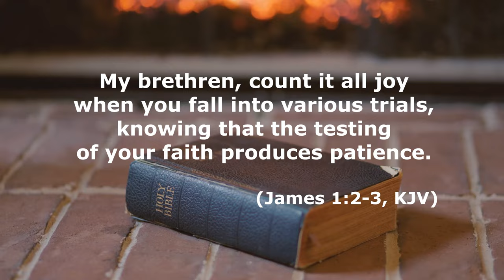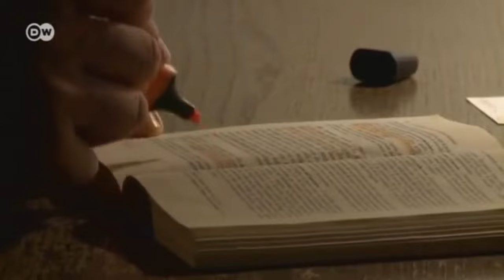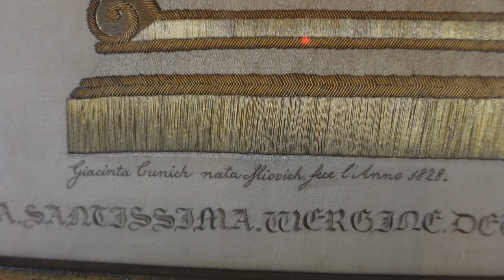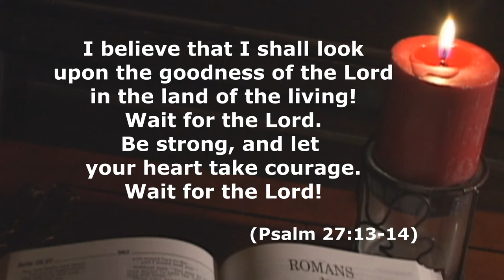Obscure Christian History of Kotor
Another exploration of Obscure Christian History. Host Mark Yerkes presents the highlights of the walled city of Kotor, and takes us to the nearby fishing village of Perast to see "The Lady on the Rock". As always, the background of historic events reveals characteristics of Christianity about which we may be unaware. The Perseverance of the Faithful is the subject of this visit to Montenegro.

In addition to original footage, this video utilizes a variety of sources for video clips, including, but not limited to, paid royalty-free services such as Storyblocks.com, public domain sites, news sources, Creative Commons photos and clips, Fresh Music, the Youtube Audio Library, clips available under "Fair Use", and other sources. Credit is given where required. NOTE THE FOLLOWING:
Perast + Our Lady of the Rocks | Day Trip from Kotor, Montenegro – Samuel and Audrey - Travel and Food Videos
PERAST - EXPLORE - 4K - 2021 - WOW MONTENEGRO
Kotor in 4K – Cities in 4K
SOULFUL DAY TRIP RETREAT IN PERAST MONTENEGRO – Hey Vern Travels
Medieval Kotor City Walls Quest – Medeival Kotor
Church of Saint Luke (Kotor, Montenegro) – by Lucian Ionescu
The Best of Kotor (Cattaro) – Montenegro – Cruises and Travels Blog
Why did Yugoslavia Collapse? – Knowledgia
2, King Boris - First - The second part. Word for the letters (HD) 1985 year. From Kolyo Belchev F.mp4
Montenegro protesters decry opposition's use of Serbian symbols – Al Jazeera
The Thirty Years' War (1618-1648)
Kotor Montenegro Travel | Local tour Old Town | Fortress hike – Montenegro Video Guide
– By Avi 1111 Dr. Avishai Teicher – CC-BY-SA 4.0
Nazi Germany Invades Russia Battle Footage (1941) War Archives
Hero Jan Sobieski and His Winged Hussars attacks the ottoman army at Vienna from the Kahlenberg – H. Abigail Yucel
St Tryphon Celebration in Kotor, Montenegro – Jetsetting Fools
File:Architecture in Old Town - Kotor - Montenegro – 01.jpg – by Adam Jones, Ph.D. (St. Luke's Church) CC-BY-SA 3.0
File:Kotor, palazzo pima, xvii sec. ca. 01.JPG – by Sailko, CC-BY 3.0